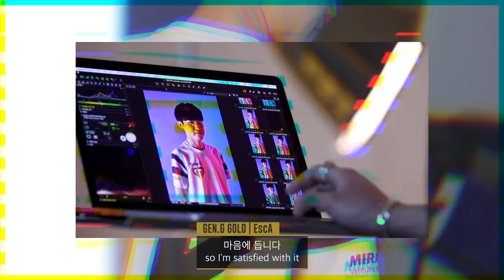Gen.G Photo Shoot 뒷 이야기